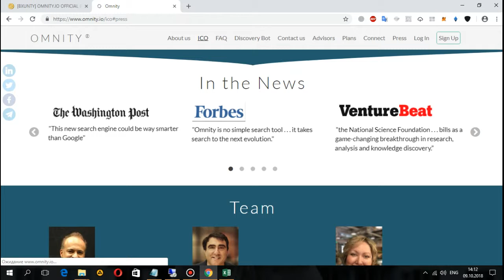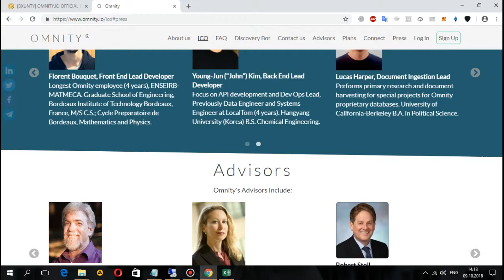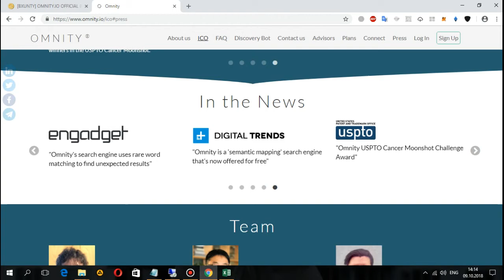ICO OMNITY | ОБЗОР ЧАСТЬ 2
Author - Vladique